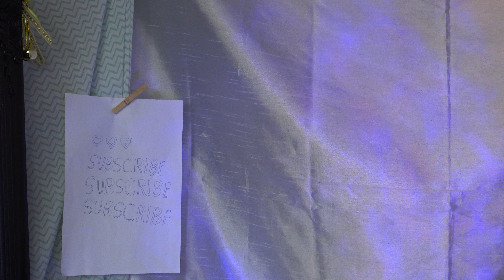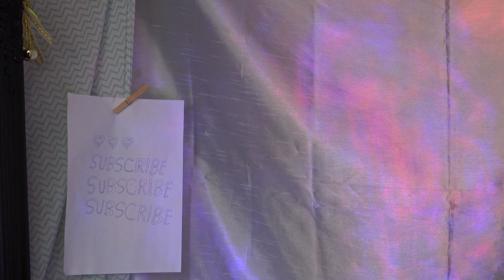You Are Love in Infinity 💚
I AM Are Love in Infinity 💚
We Are All Love in Infinity 💚
Love Make The World Goes Around And Kan Heal Us All Yeah 💚

Good Vibes
Positive Vibes
Authentic Vibes

Balance...